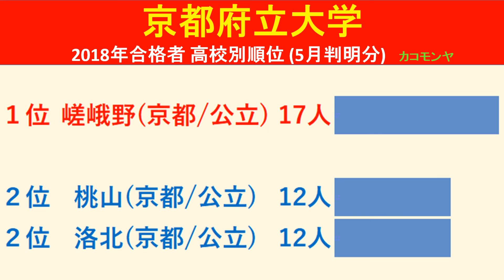【速報】京都府立大学 2018年(平成30年) 合格者数高校別ランキング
【速報】京都府立大学　2018年(平成30年)　合格者数高校別のランキングをわかりやすくグラフでまとめました。